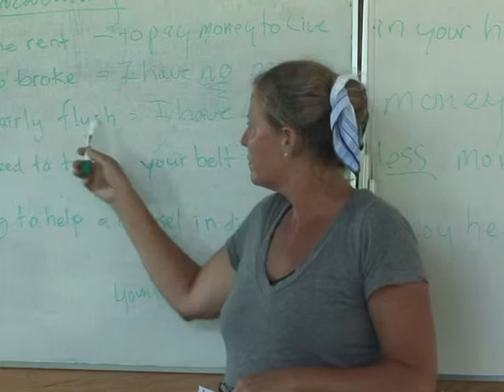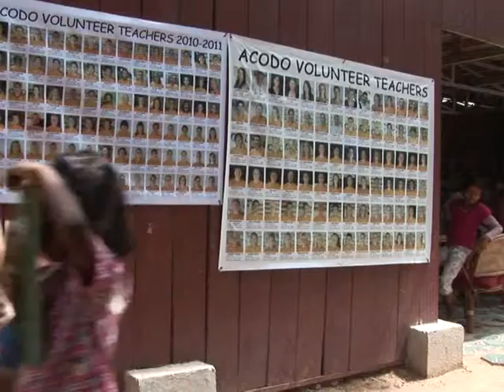Ajuda que atrapalha?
Um número cada vez maior de pessoas está escolhendo passar as férias no Camboja para trabalhar como voluntárias em comunidades carentes para ajudar as crianças desse país -- uma tendência que especialistas temem possa estar fazendo mais mal do que bem.